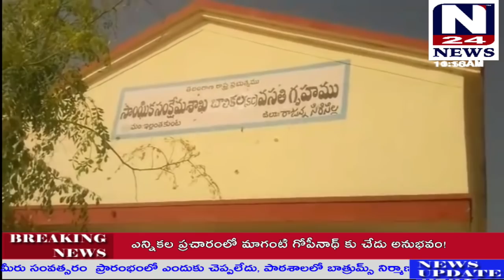BREAKING NEWS రాజన్న సిరిసిల్ల జిల్లా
రాజన్న సిరిసిల్ల జిల్లా ఇల్లంతకుంట మండలకేంద్రంలోని గురుకుల పాఠశాలను కరీంనగర్ కు తరలిస్తున్నారు అనే సమాచారంతో అడ్డుకున్న స్థానికులు,యువజన సంఘాల నాయకులు,  వివరాల్లోకి వెళితే మండలకేంద్రంలోని గురుకుల పాఠశాలలో ప్రిన్సిపాల్ ను ప్రశ్నించగా మా ఇష్టం వచ్చినట్లుగా చేసుకుంటాము అని దురుసుగా ప్రవర్తించిన ప్రిన్సిపాల్,  విద్యార్థులు ఎక్కువ అయ్యారని రూమ్స్ సరిపోవడం లేదు అందుకే పాఠశాలను తరిలిస్తున్నాము అని పొంతన లేని సమాధానాలు చెప్పారు, స్థానికులు మాట్లాడుతూ ప్రతి సంవత్సరం విద్యార్థుల సంఖ్య పెరుగుతుంది అని మీకు తెలుసు కానీ మీరు సంవత్సరం  ప్రారంభంలో ఎందుకు చెప్పలేదు, పాఠశాలలో బాత్రుమ్స్ నిర్మాణం కోసం 20 లక్షలు పండ్ వుంది, 20 లక్షలు ఇచ్చేముందు మాకు విద్యార్థులు ఎక్కువైతే రూములు సరిపోవు, బాత్రుమ్స్ కట్టి డబ్బులు ఎందుకు వృధా చేయడం ముందే వేరే దగ్గరికి పాఠశాలను తరలిస్తామని ఎందుకు చెప్పలేదు అని ప్రిన్సిపాల్ ను ప్రశ్నించారు.